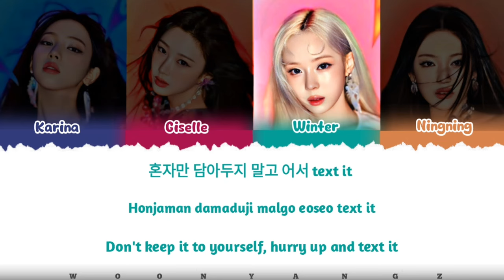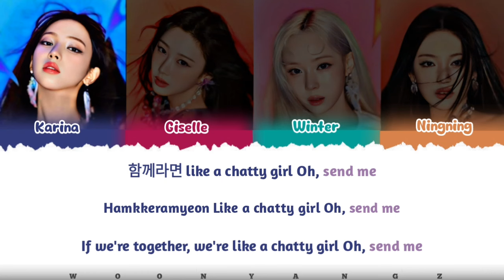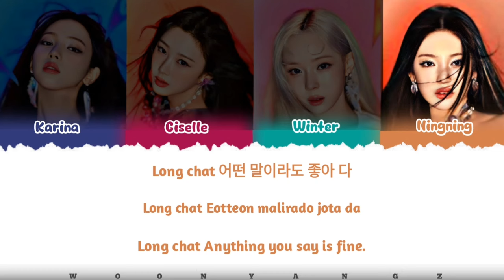aespa 에스파 'Long Chat (#♥)' Lyrics [Color Coded Han_Rom_Eng Lyrics]